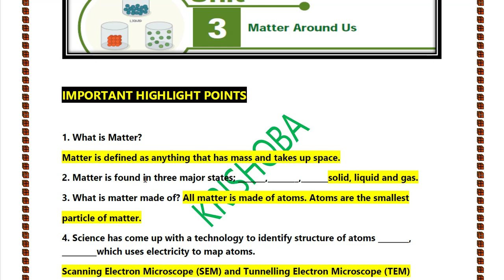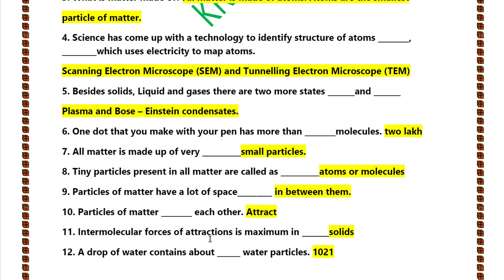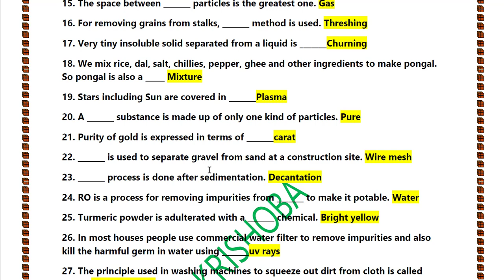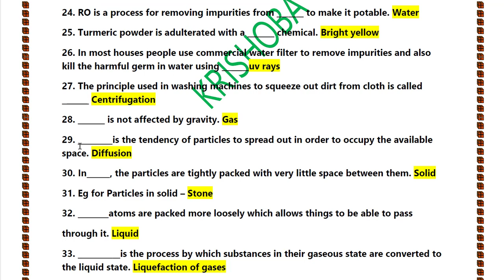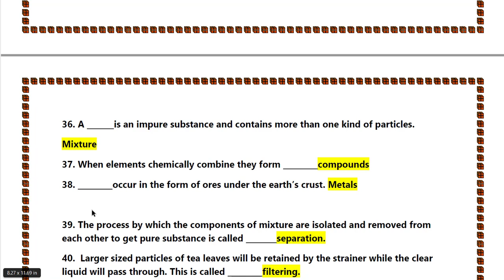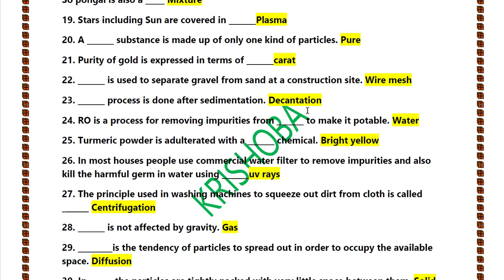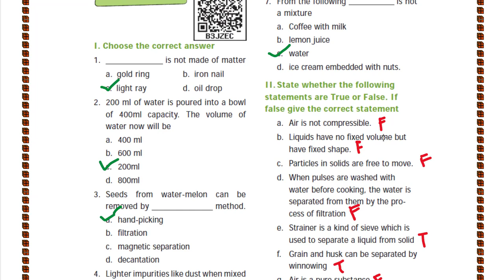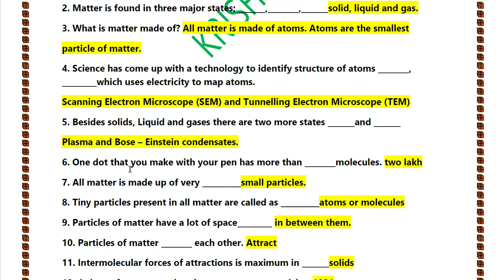LAB ASSITANT EXAM -SCHEDULE 1- LESSON 2- MATTER AROUND US [ENG]